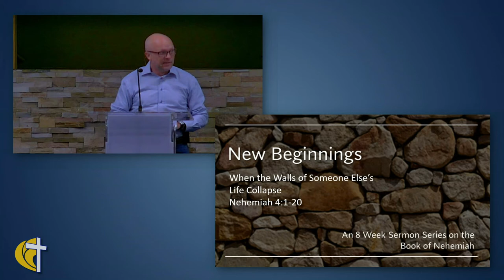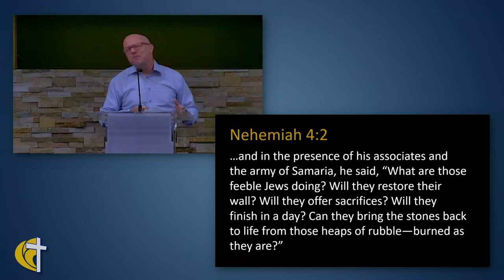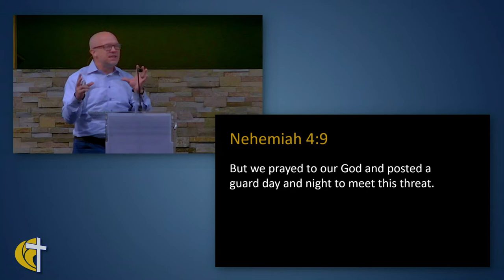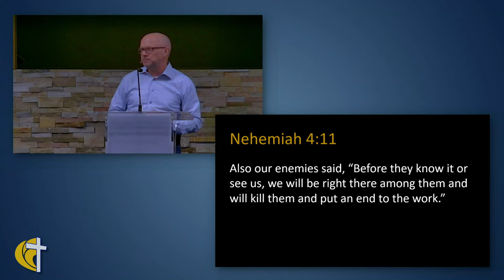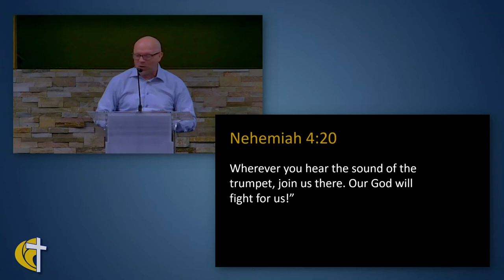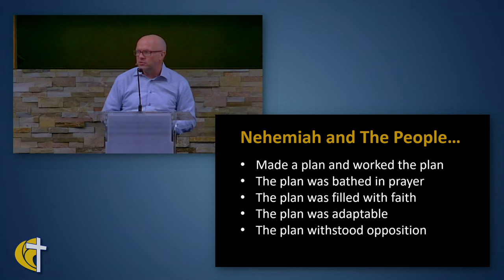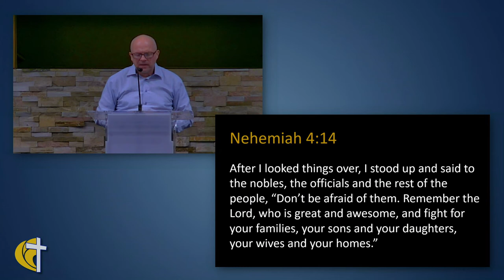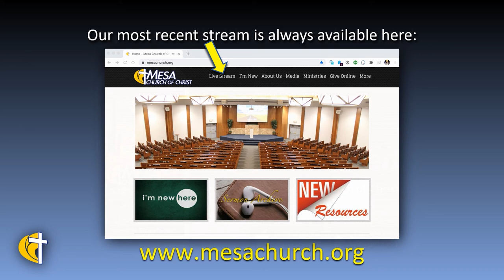Our God Will Fight For Us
Part 5 of Greg's series on the book of Nehemiah shows us how God will always fight for us. During this sermon, the question is asked: "What do we do as the body of Christ when the walls of someone else’s life collapse?". Greg helps us to answer this question.